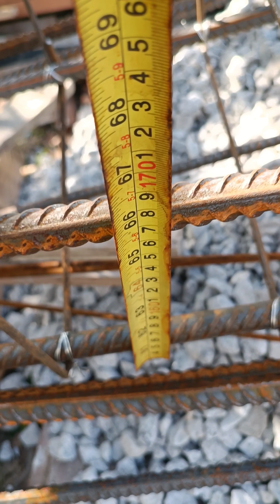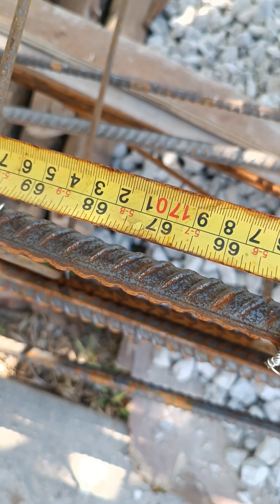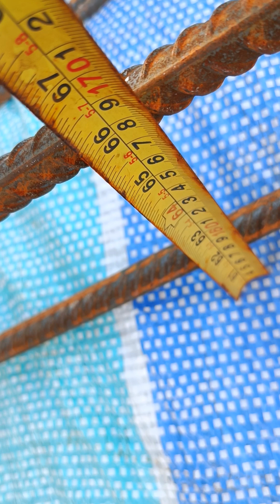beam for carporch casis 12inchi X 6 inchi